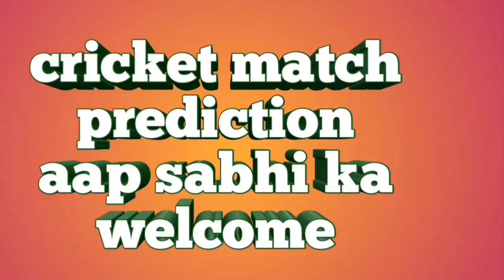19 November ICC world T20 women 2018 || West Indies-w vs England-w || cricket prediction today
19 November ICC world T20 women 2018.
West Indies-w vs England-w match prediction.